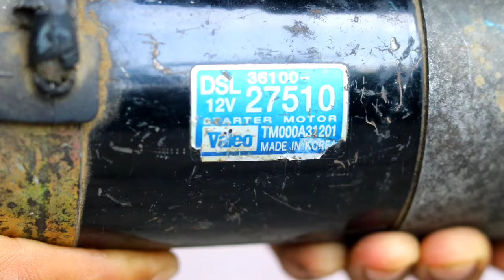Car Starter Motor Wiring | How to Wiring Starter Motor